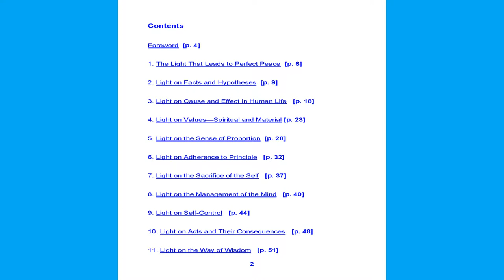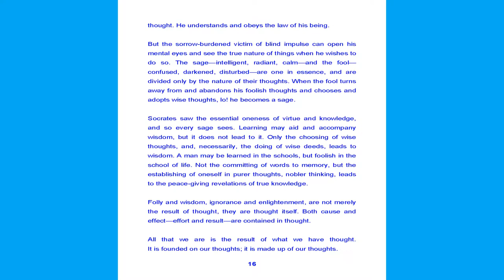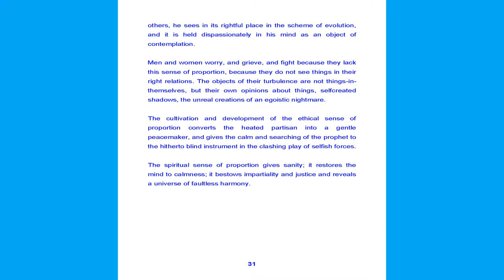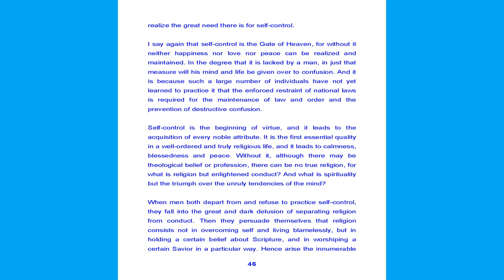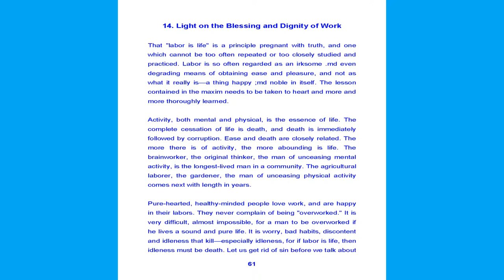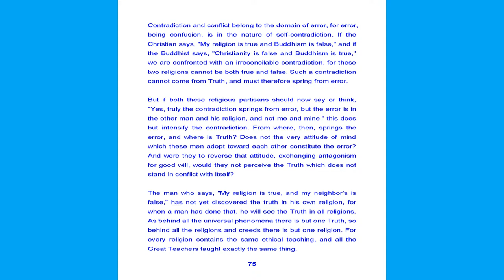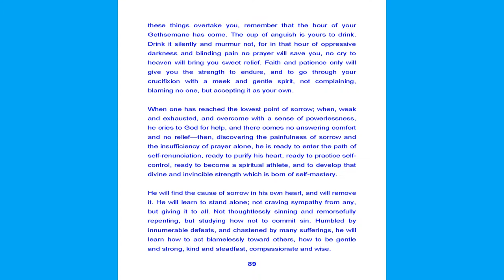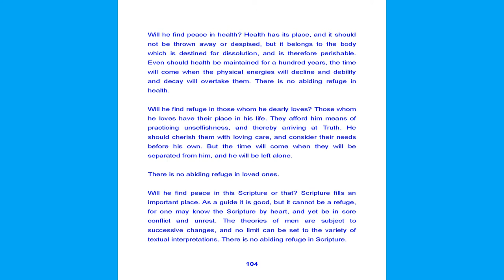Light on Life’s Difficulties — James Allen — (106 pages) — [1912]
James Allen’s books famously focus on statements of power and irresistible positiveness. These are still here but the focus is more on how to overcome the problems and darkness that may be afflicting us. In this sense, this book is one that has immediate personal impact and is indeed a light before our mind’s eye.